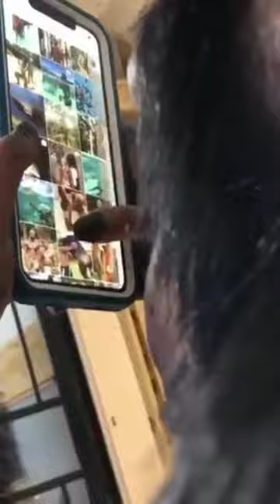Scimpanzè riesce a gestire un iPhone proprio come gli umani